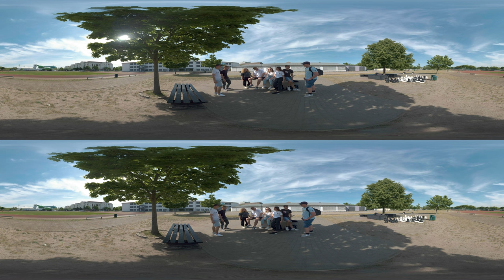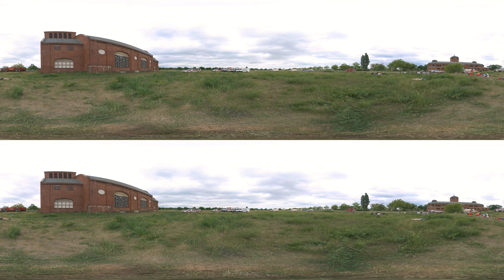Ohne Helfer keine Hilfe! (360° 8K 3D) - Ehrenamt in Feuerwehr und Katastrophenschutz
Katastrophen geschehen leider nicht nur im Film.
Leider hören oder sehen wir fast täglich in den Medien heftige Schadensereignisse, Naturkatastrophen und Bilder von Zerstörung oder menschlichem Leid.
Aber wer kommt uns in solchen Fällen eigentlich zur Hilfe?

Katastrophenschutzeinheiten, die freiwillige Feuerwehr, das Technische Hilfswerk und Rettungsdienste sind an Ort und Stelle, wenn es gilt zu helfen.
Zu einem überwiegenden Teil sind es freiwillige ehrenamtliche Helferinnen und Helfer, die in solchen Situationen für dich da sind.

Die Stärkung der Feuerwehr und des Katastrophenschutzes ist ein überaus wichtiges Thema : Mitgliedergewinnung ! Nachwuchs!
Das Projektteam Hauptamt stärkt Ehrenamt und das Sachgebiet Brand- und Katastrophenschutz des Landkreises Oberspreewald-Lausitz
zeigt dir in diesem Virtual-Reality-Film in 360° 3D,  wie eine Vielzahl von Rettungskräften im Ernstfall eng zusammenarbeitet, um Verletzten schnell und bestmöglich zu helfen.

Stell dir vor, du bist auf einer Party, tanzt zur Musik, feierst das Beisammensein und plötzlich passiert etwas Unvorhergesehenes , es entsteht Panik, es gibt Verletzte.

Ohne, dass du dich selbst in Gefahr begeben musst, kannst du dieses Szenario miterleben, kannst verfolgen wie die Einheiten der Feuerwehr und des
Katastrophenschutzes in deinem Landkreis die Gefahrensituation nachfolgend betreuen.

Sei dabei….tauche ein in eine virtuelle Welt und erlebe ein Ereignis für die Sinne.

….nichts wäre schlimmer, als wenn es aus Mangel an Helfern keine Rettung für dich geben würde..!

Telefon: 03573/870-5125 (Roswitha Ullrich)